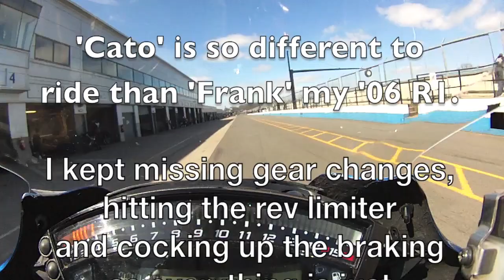MIke 'Spike' Edwards - new coaching bike 'Cato' debut Kawasaki ZX10 Donington on track action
At last - having owned him for 8 weeks, and not turned a wheel - Mike gets out on his new ZX10 coaching bike for a couple of shake down laps at Donington Park. Thanks to No Limits for the access to track time.